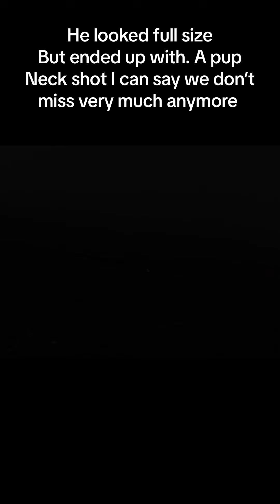Thermal hunt ! Coyote taken down_ on the run 220yrds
Went on a short Sunday night to see what we could run in to well the coyote didn’t stand a chance he waited around to long and had to put him down at 220yrd